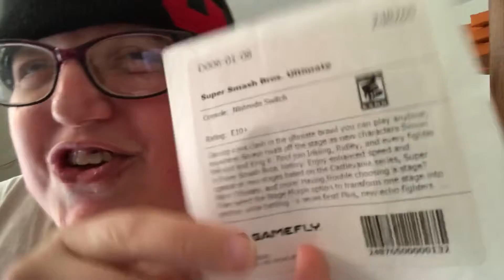Super smash Bros